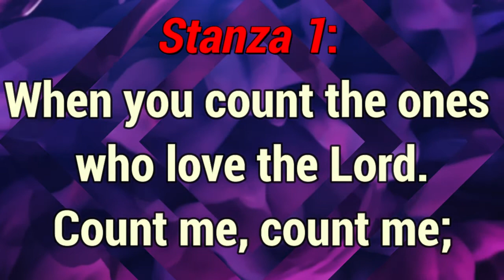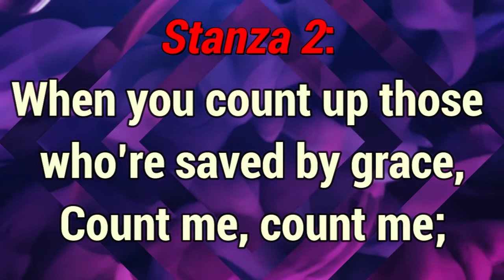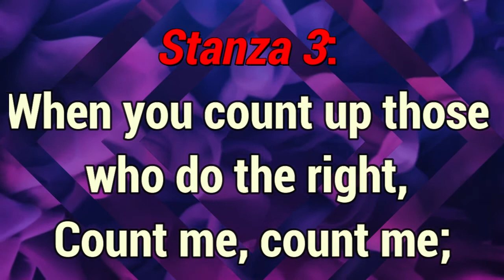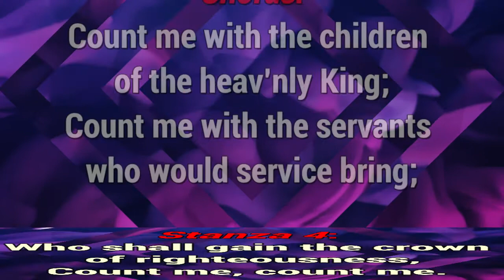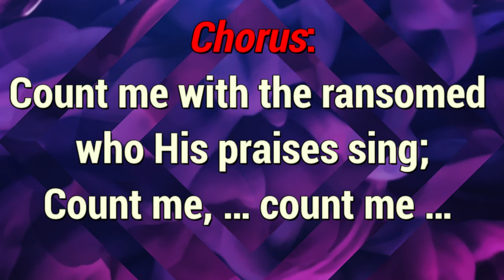GHS 052 Count Me